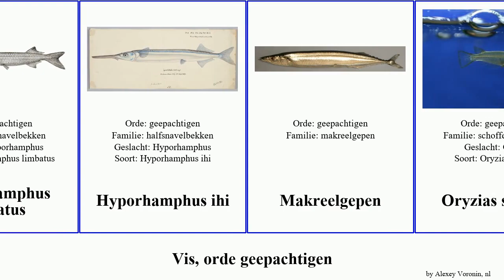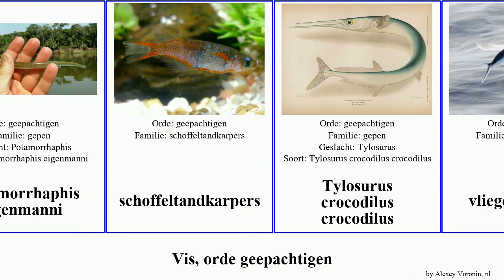Vis, orde geepachtigen fish sinensis ihi vissen californicus Hyporhamphus Cheilopogon crocodilus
vis orde geepachtigen.
fish of Order Beloniformes, language: nl.

Belone
Cheilopogon heterurus
Cheilopogon pinnatibarbatus californicus
Cololabis adocetus
Cypselurus callopterus
Exocoetus volitans
Gepen
halfsnavelbekken
Hemiramphus balao
Hirundichthys speculiger
Hyporhamphus limbatus
Hyporhamphus ihi
Makreelgepen
Oryzias sinensis
Potamorrhaphis eigenmanni
schoffeltandkarpers
Tylosurus crocodilus crocodilus
vliegende vissen
Zenarchopterus buffonis